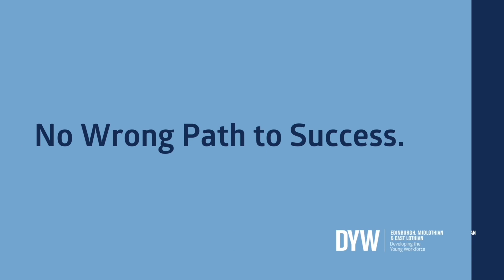Labour Market Information - Construction